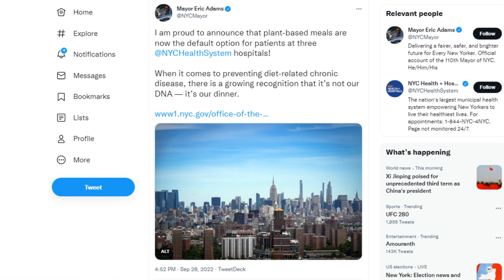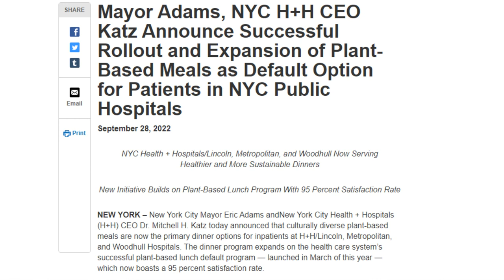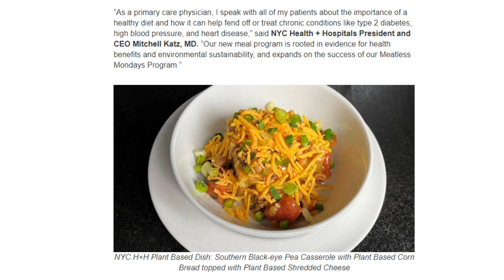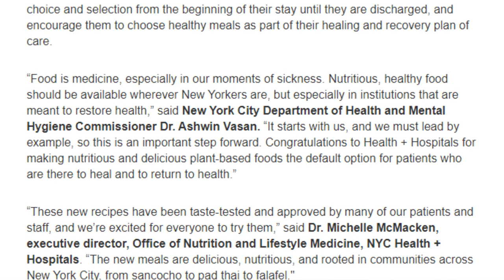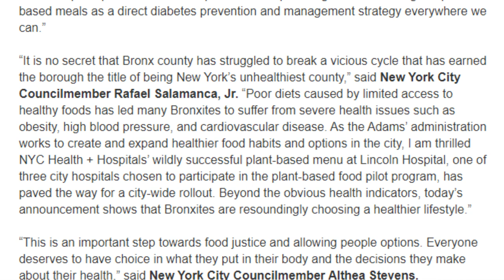Plant Based Meals are the DEFAULT OPTION in NYC Hospitals!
00:00 - A tweet from the froglord
01:03 - 95% satisfaction rate LUL
01:49 - Same people same lies
02:54 - I mean is it really much worse
04:02 - Why haven't they been sued?
04:55 - BRONXITES
06:03 - Thanks for joining